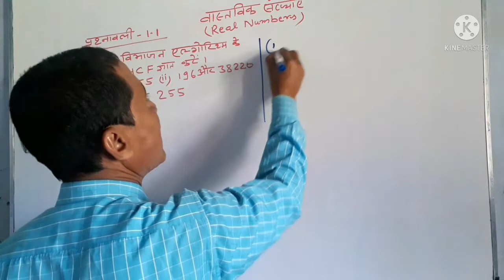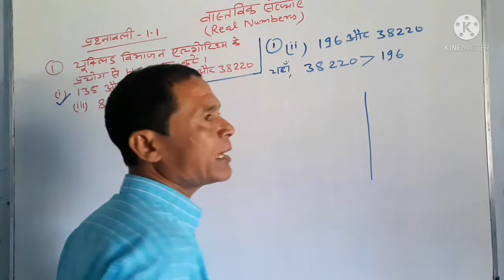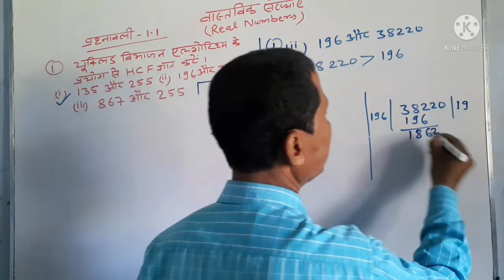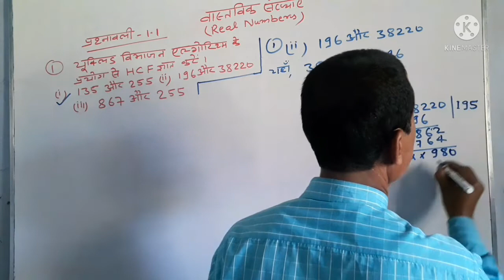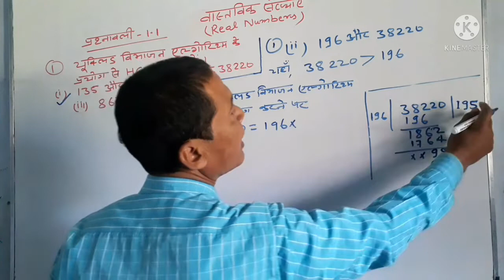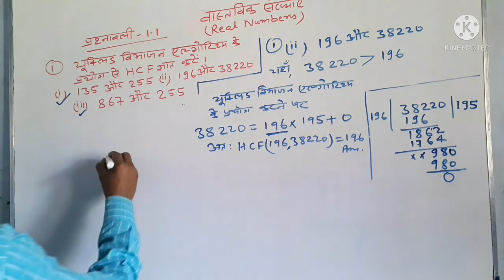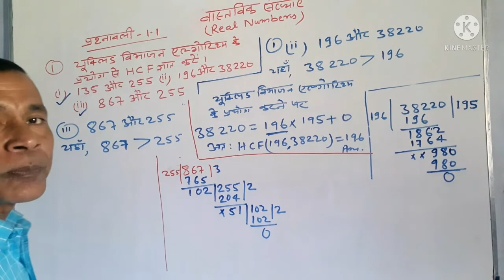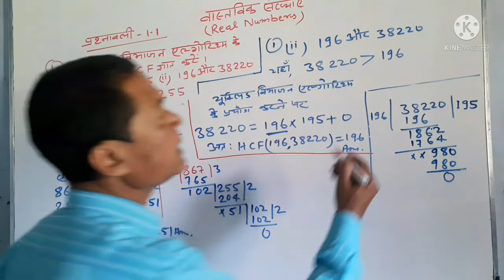Class 10th Maths NCERT BOOK, Chapter-Real Numbers, Exercise-1.1